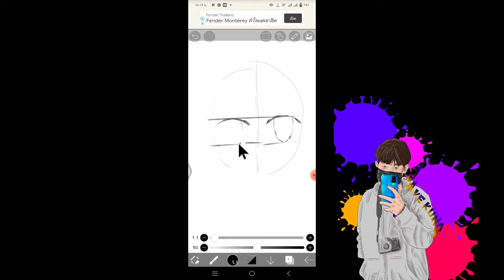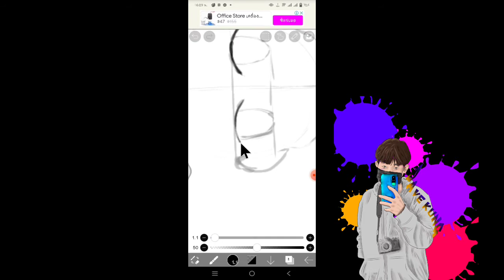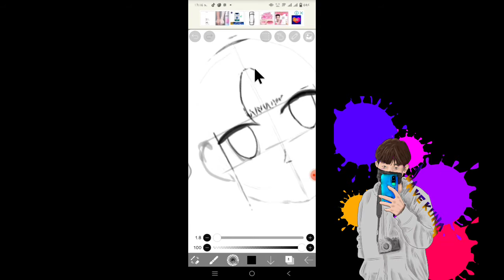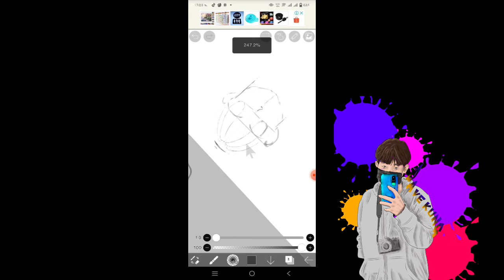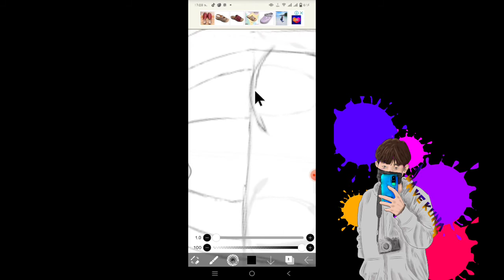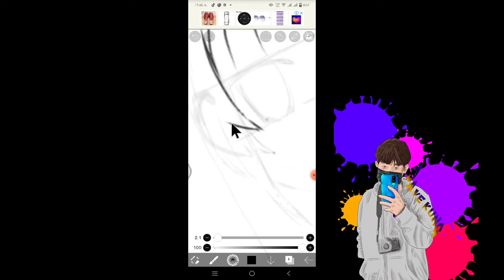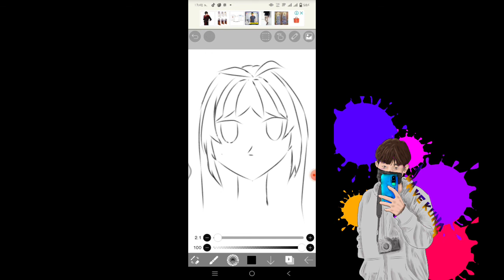ลองวาดภาพการ์ตูน ep.1 | ไอบิสเพนท์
ลองวาดภาพการ์ตูนด้วยโปรแกรม ไอบิสเพนท์
ครั้งแรก โดยไม่ได้ใช้การดราฟภาพ